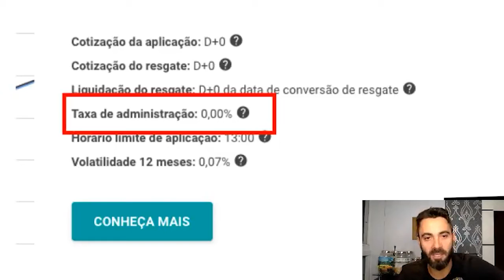Quanto você paga de taxa em um fundo conservador?